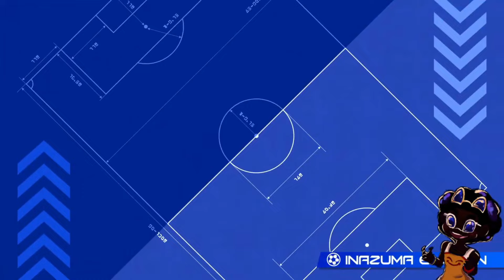DID THEY BUFF GOALKEEPER HAIZAKI ON PS5?! | (Inazuma Eleven VIctory Road Beta)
Talented Artists Responsible for the art in videos:
*Ryelle*

STATS
Anime Game
Striker
Inazuma Eleven Victory Road
Beta
Score
Soccer
Football
Stats
Goalkeeper
Haizaki
Goku
Playstation
PS5